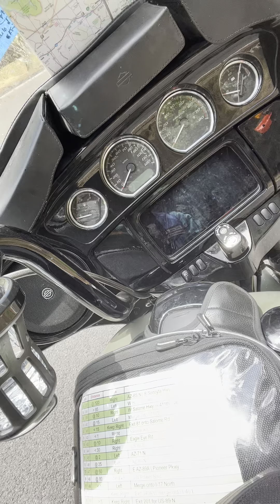sitting at a make shift red light ..Sedona AZ